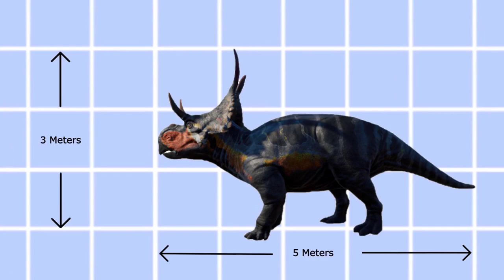Prehistoric Sanctuary’s Dinosaur Showcase: Diabloceratops eatoni [Jurassic World Evolution]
Showcasing the Cretaceous ceratopsian: Diabloceratops eatoni

Game Footage: Jurassic World Evolution
Mod: Diabloceratops eatoni Wheat Edition by PrimalTyrantrum

This video is a species profile showing the accurate representation of what the animal would look like in a documentary style using gameplay footage from Jurassic World Evolution and mods made by the game's community members.